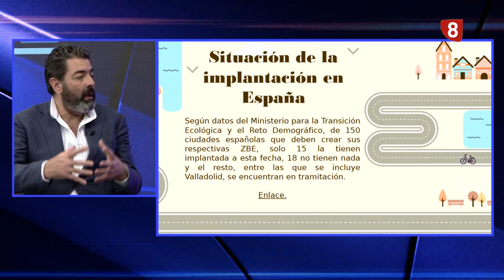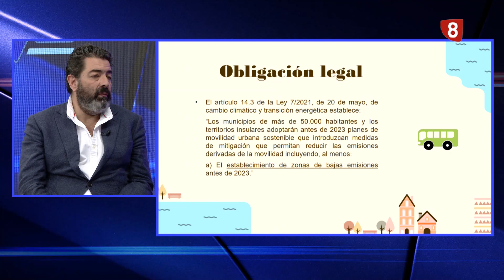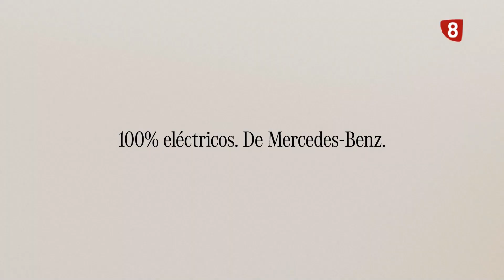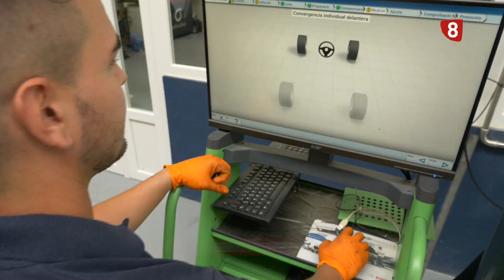Al Volante. Martes 13 de Agosto de 2024.